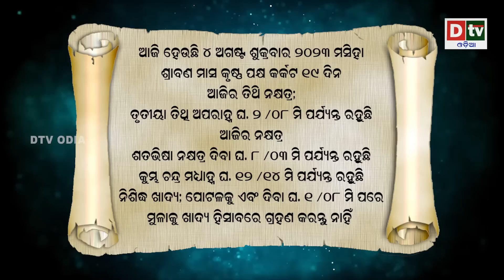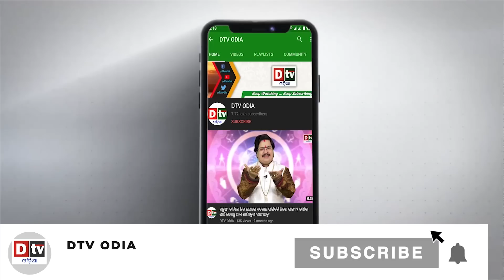Ajira Rasifala | 04 August 2023 ଶୁକ୍ରବାର | Ajira Rasifala Odia | Dtv Rasifala | Today Odia Rasifala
odia online
odia rashifala
ajira rasifala
today horoscope
ajira rashifala
ajira rasifala odia
rasifala today
ଆଜିର ରାଶିଫଳ
odia rasifala
ajira rashifal
dr bhabani shankar mohapatra
dtv odia